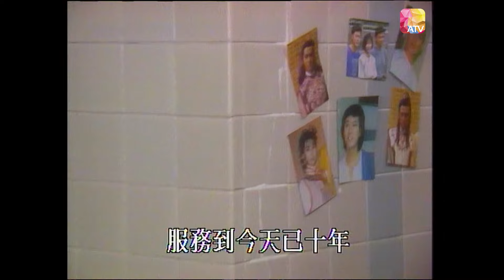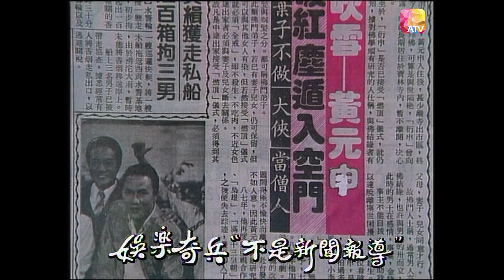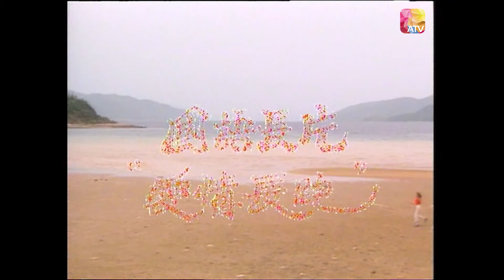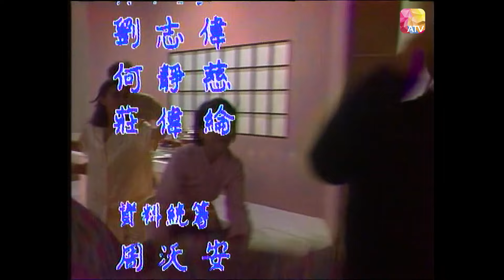《娛樂奇兵》第6集 - 喬宏、苑瓊丹、嚴秋華、陳迪華、安德尊、凌腓力、尹麗玉 | The Entertainment Squad | ATV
《娛樂奇兵》

1989 中國香港 / 娛樂  搞笑 綜藝節目 / 共14集

主持：喬宏、苑瓊丹、嚴秋華、陳迪華、安德尊、凌腓力、尹麗玉

節目簡介：
節目主持人喬宏帶領一隊娛樂奇兵，作好準備，以便隨時出擊：以諧趣對白重新攝製著名賣座影片，以諷刺性問題專訪幕後人員，更有新編搞笑版電影金曲，又有妙語連珠的每週影評和娛樂界節目好介紹。整隊娛樂奇兵肩負的唯一使命就是：使觀眾捧腹大笑，開開心心渡過每個半小時節目

Douyin: ATV_official